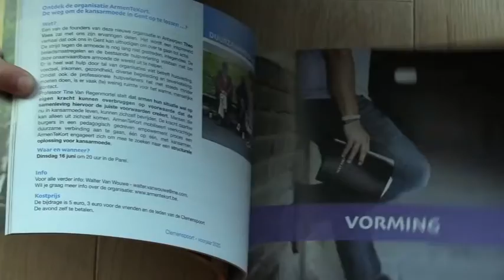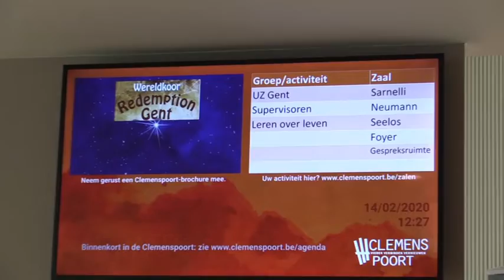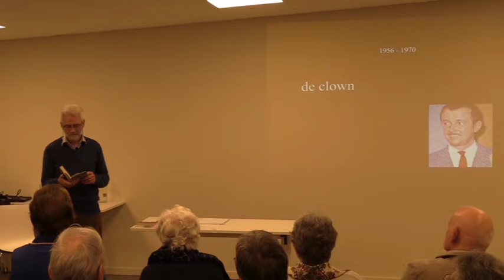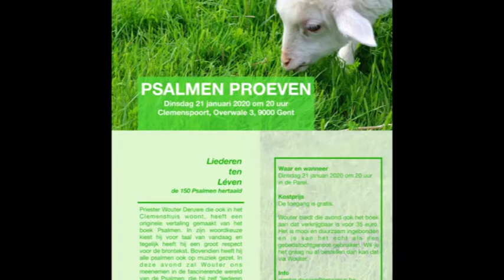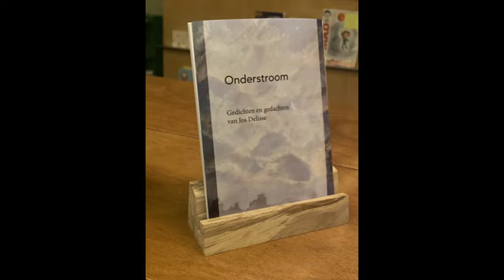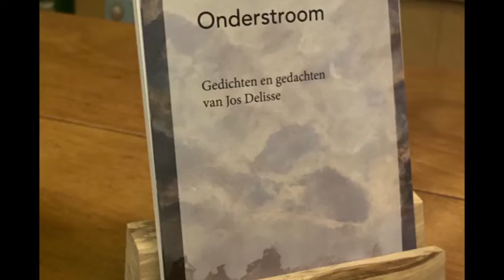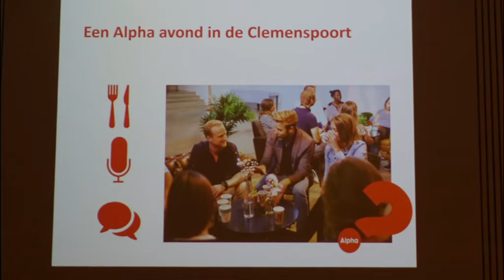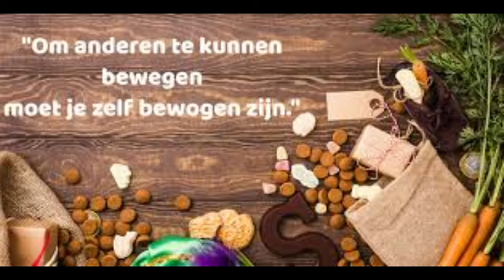Poortflash februari 2020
nieuws uit de Clemenspoort - februari 2020